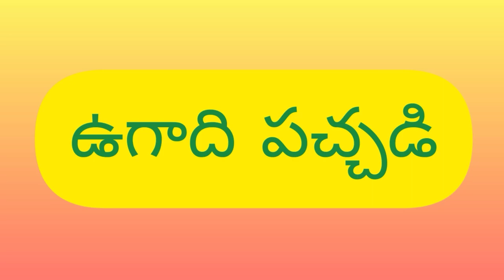Ugadi Pachadi in Telugu | Ugadi 2021 Celebrations by Annsisters in Telugu | Plavanama Samvatsaram